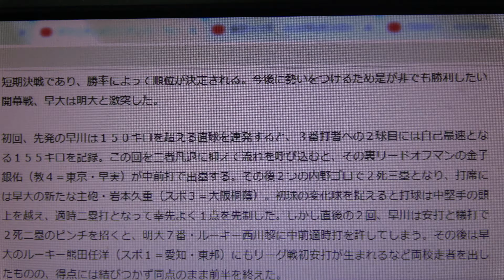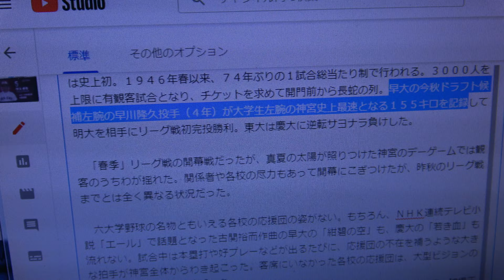東京六大学 2020年8月10日＠神宮球場：真夏の春リーグ：早稲田大5-1明治大 初回先発の早稲田主将＆エース早川は３番打者丸山への２球目には自己最速となる１５５キロを記録！対戦シーン！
（株）文化工房様確認済　早稲田スポーツ
初回、先発の早川は１５０キロを超える直球を連発すると、３番打者への２球目には自己最速となる１５５キロを記録。

dメニュー ニュースより：スポーツ報知2020年08月11日07時00分
早大の今秋ドラフト候補左腕の早川隆久投手（４年）が大学生左腕の神宮史上最速となる１５５キロを記録して明大を相手にリーグ戦初完投勝利。

初回を三者凡退に抑えて流れを呼び込むと、その裏リードオフマンの金子銀佑（教４＝東京・早実）が中前打で出塁する。その後２つの内野ゴロで２死三塁となり、打席には早大の新たな主砲・岩本久重（スポ３＝大阪桐蔭）。初球の変化球を捉えると打球は中堅手の頭上を越え、適時二塁打となって幸先よく１点を先制した。しかし直後の２回、早川は安打と犠打で２死二塁のピンチを招くと、明大７番・ルーキー西川黎に中前適時打を許してしまう。

約４カ月間の延期を経て、ついに開幕を迎えた春季リーグ戦。今季は１試合総当たり制で行われる短期決戦であり、勝率によって順位が決定される。今後に勢いをつけるため是が非でも勝利したい開幕戦、早大は明大と激突した。

東京六大学野球春季リーグ戦第1日
8月10日＠神宮球場
慶應義塾大5-4東京大
早稲田大5-1明治大
約4カ月遅れの開幕となったが、全国26の大学野球連盟で春季リーグの開催にこぎつけたのは東京六大学だけ。3000人を上限に観客も入れて計8日間開かれる予定で、この日登場した4大学の監督や主将はそろって野球ができることへの感謝を口にした。
投打がかみ合って快勝を収めた早大。早川の好投はもちろんのこと、１番・金子の初回出塁や４番・岩本、５番・蛭間の好機での一打など、各選手がそれぞれの役割をしっかりと果たしたことがこの結果につながったのだろう。

「春季」リーグ戦の開幕戦だったが、真夏の太陽が照りつけた神宮のデーゲームでは観客のうちわが揺れた。関係者や各校の尽力もあって開幕にこぎつけたが、昨秋のリーグ戦までとは全く異なる状況だった。

　六大学野球の名物ともいえる各校の応援団の姿がない。もちろん、ＮＨＫ連続テレビ小説「エール」で話題となった古関裕而作曲の早大の「紺碧の空」も、慶大の「若き血」も流れない。試合中は本塁打や好プレーなどが出るたびに、応援団の不在を補うような大きな拍手が神宮全体からわき起こった。客席にいなかった各校の応援団は、大型ビジョンの映像を通じてエールを交換した。
六大学野球の開催を待ちわびていたファンは上限３０００人のチケットを求めて、球場正面から中堅付近まで列をつくった。早大に敗れた明大の主将・公家が「応援団の皆さんの大きな声援が自分たちの大きな力になっているということを、いない中でプレーをしてあらためて感じました」と語るなど、監督や選手は異口同音に試合ができる喜びを口にした。（阿見　俊輔）

◆今年の東京六大学春季リーグ　１９４６年春以来７４年ぶりの１試合総当たり制で、１７日までの８日間開催。通常のリーグ戦と同じく１日２試合、早慶戦のみ１試合。早慶戦はラストが恒例だったが、今季は６日目の１５日に行う。優勝は勝ち点制ではなく勝率で決め、延長１０回からタイブレーク制を初採用。観客は３０００人が上限で東大―慶大は２８００人、明大―早大は２４００人が来場した。応援団の球場内の活動は不可。
今リーグ戦は、新型コロナウイルスの影響から日程短縮の特別措置で、74年ぶりに1回戦総当たりで実施される。
東京六大学　2020年8月10日＠神宮球場：真夏の春リーグ：早稲田大5-1明治大　早稲田蛭間拓哉選手は2打席連続本塁打！同点の6回、勝ち越し3点本塁打の場面です！

東京六大学　2020年8月10日＠神宮球場：真夏の春リーグ：早稲田大5-1明治大　早明1回2回の攻防